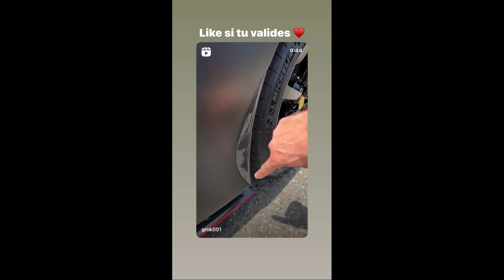GMK J'EN VEUX PLUS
Gmk j'en veux plus de la Ferrari de 1000cv

repost story snap et insta de GMK

CHAINE NON OFFICIELLE DE GMK